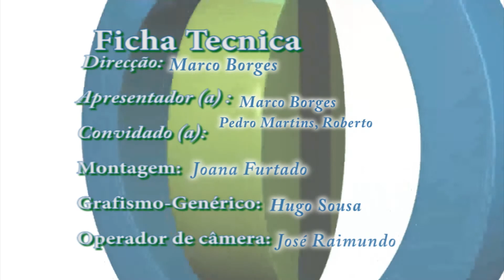7º Edição Pontapé na bola